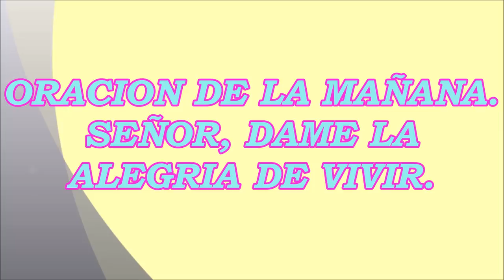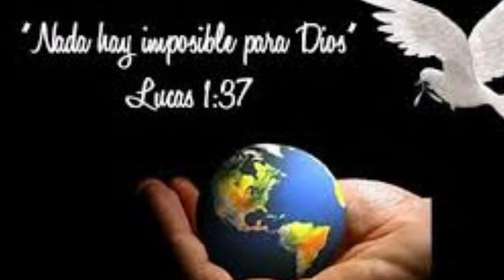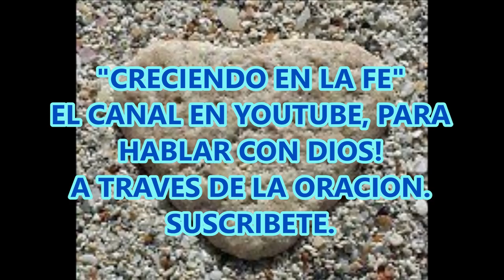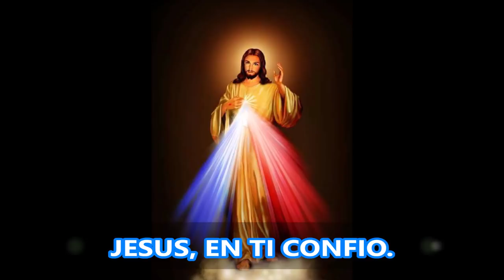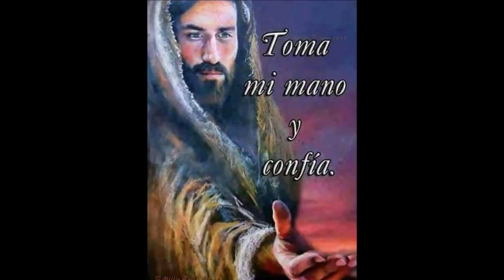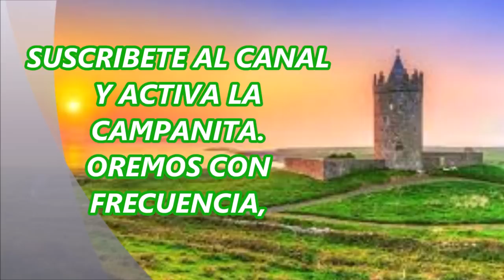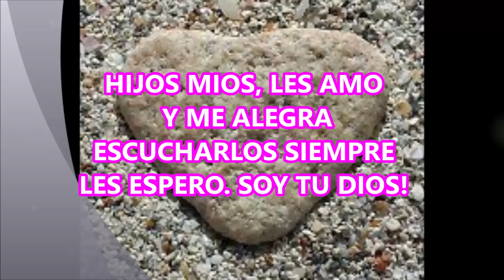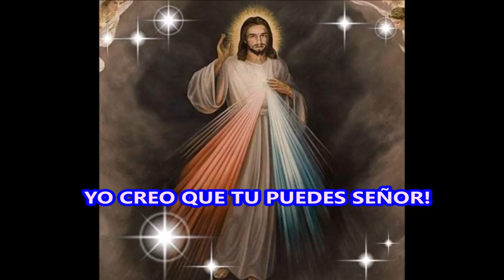SEÑOR DAME LA ALEGRIA DE VIVIR Y AMAR. Escúchame Dios mio en esta mi Oracion de la Mañana.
UN NUEVO DIA DE VIDA, UN NUEVO DESPERTAR, UNA NUEVA OPORTUNIDAD DE VIVIR.
ELEVEMOS A DIOS NUESTRA ORACIÓN DE LA MAÑANA.

Oración para celebrar la alegría de despertar a un nuevo dia y poder expresar a Dios nuestra gratitud por el Don de la vida y también nuestros deseos de contar con su Divina protección en cada instante de nuestro dia. Cuenta a Dios tus planes y pidele que sea tu consejero y guia.